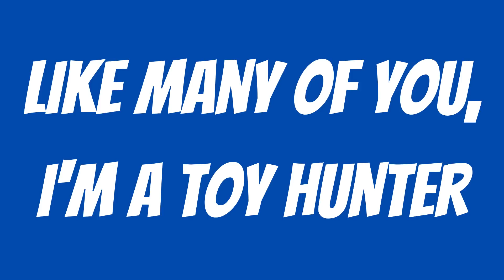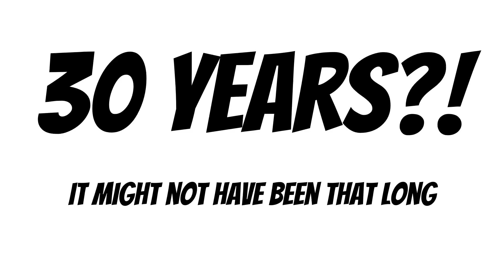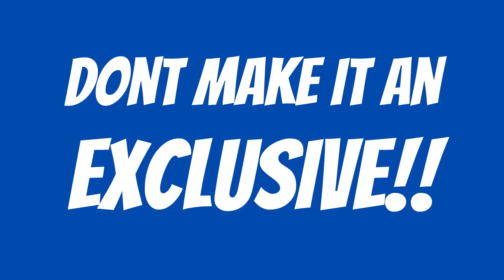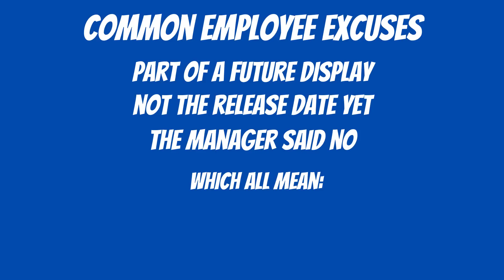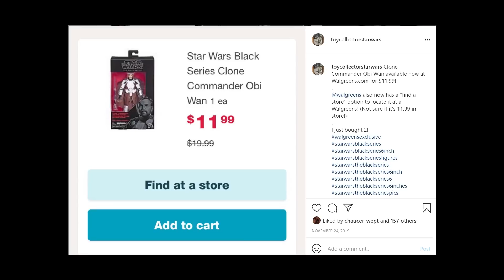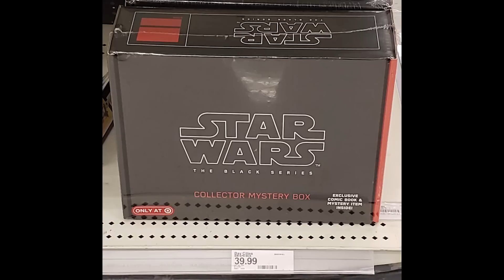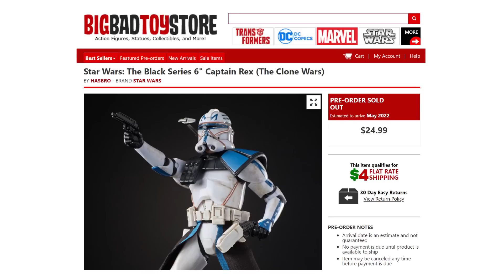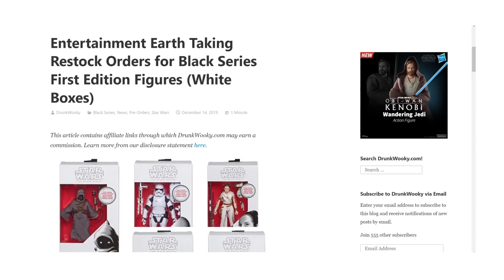The Star Wars Black Series Top 10 Figures That Were Hardest To Find In The Wild!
We've all been there.  Going to store after store hopelessly looking for that one Star Wars Black Series figure you can never find!  Be it artificial scarcity, bad decisions by Hasbro, or a little bit of both, sometimes, try as you might, you just can seem to track down that one Black Series figure, or any figure for that matter.

Well I put together a list!  the top 10 Black Series figures that were the hardest to find in the wild!  Come check it out!!

HERE'S THE LISTS!

Star Wars Instagram (get all the new info on Star Wars figure releases!)

Horror Instagram (get info on new info on horror figures and NECA releases!)